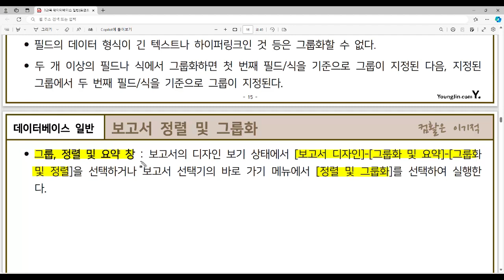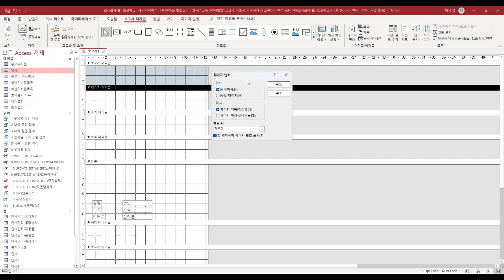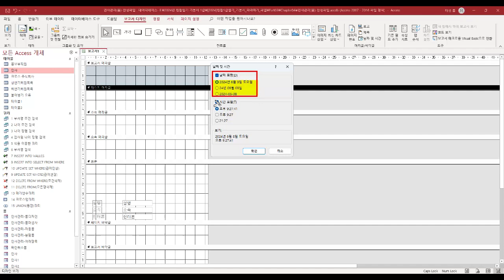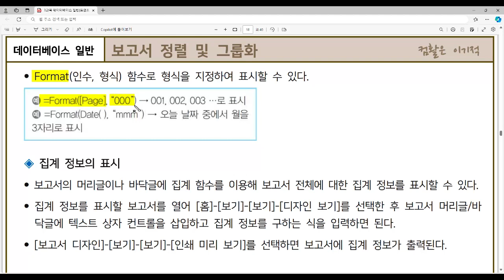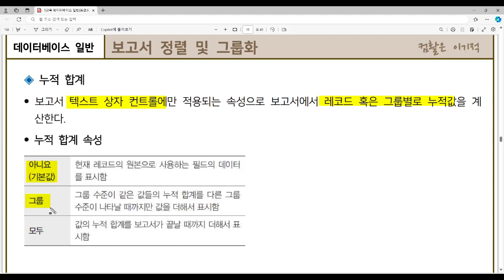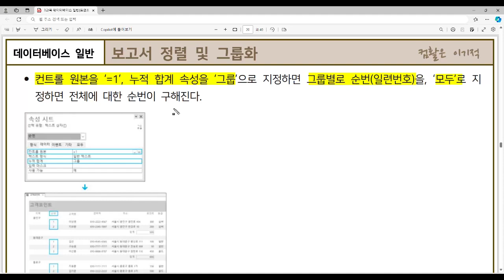[컴활1급필기 절대족보] 61 보고서 정렬 및 그룹화